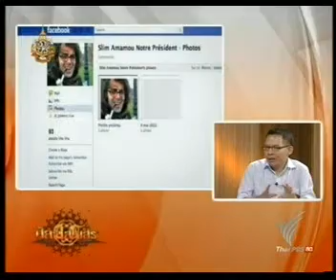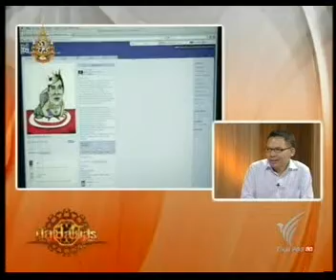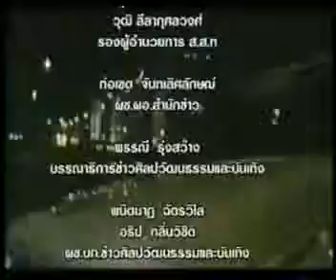ศิลป์สโมสร ยุคเสรีของหนังอาหรับ 3/3